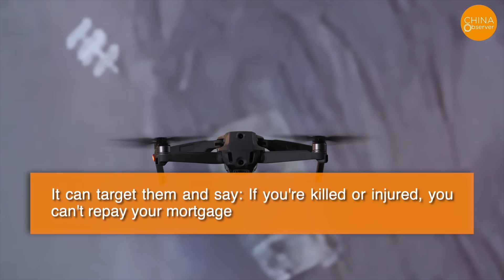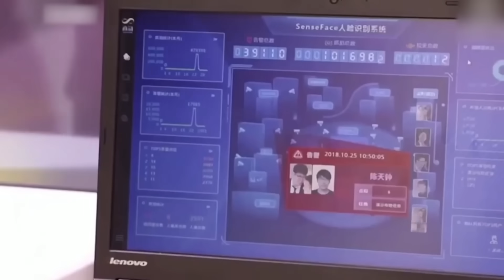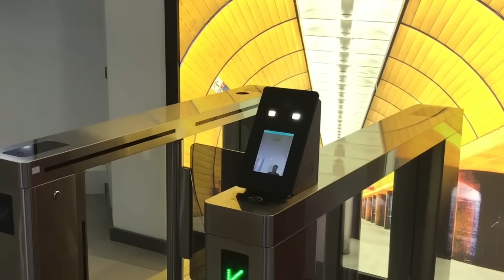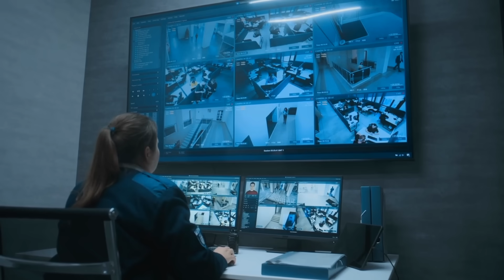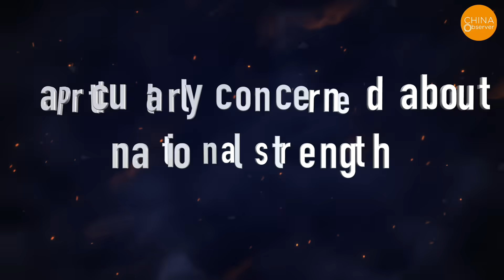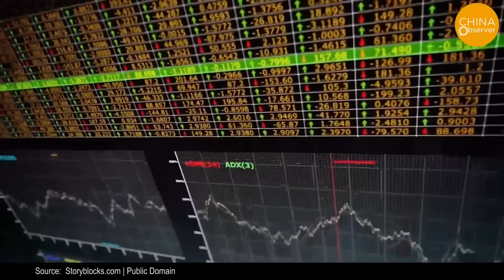China’s Knockoff of US Military Tech: A Spherical Robot That’s a Joke, Revealing Serious Weaknesses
Imagine this: a round, plump robot, like a giant bowling ball, that can roll on land, swim in water, and perform all sorts of high-tech operations. On October 9th, a team of scientists from Zhejiang University unveiled something called the RT-G spherical robot, claiming it's a "water-land amphibious reconnaissance and strike integrated" super weapon!